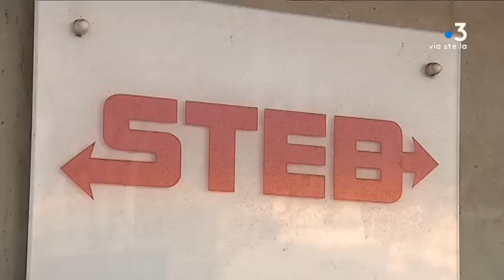Délégation de service public : les détails des négociations entre La Méridionale et Corsica Linea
Entre mercredi 26 et jeudi 27 juin de nombreuses négociations se sont jouées entre Marseille et la Corse concertant la délégation de service public maritime. D’un côté les salariés grévistes de La Méridionale et leur direction, de l’autre les directions de La Méridionale et Corsica Linea

Intervenants - Pascal Trojani, Président de la Corsica Linea ; Benoît Dehaye, Directeur général de La Méridionale ; Cyril Venouil, Représentant syndical STC Marins de la Méridionale
Equipe - Anne Marie Leccia ; Guillaume Leonetti ; Joseph Ienco.